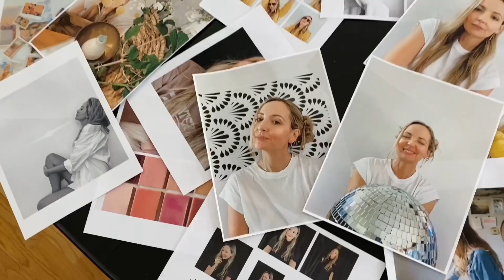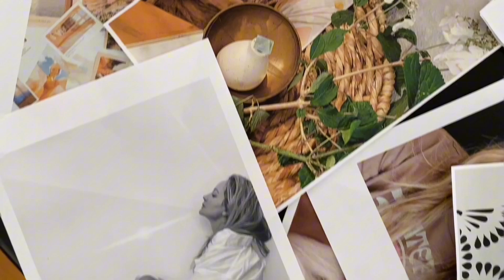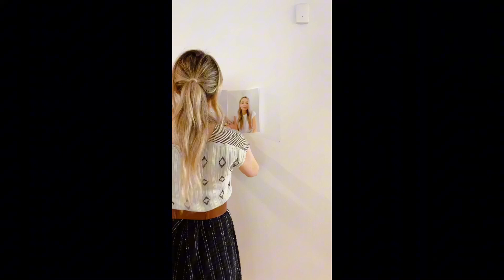HOW TO FIND YOUR PHOTOGRAPHY STYLE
Download the FREE Guide to Mood Board Mastery here workbook

In this video I'm sharing the biggest and best photography secrets with you!
LEARN HOW TO: Identify your photography style and source inspiration from your own images while creating an archive of your own work.  The Large Format Photo Prints you see here are from Artifact Uprising.

I did the pre-planning with my morning coffee and the Ultimate Guide to Mood Board Mastery (download for free).